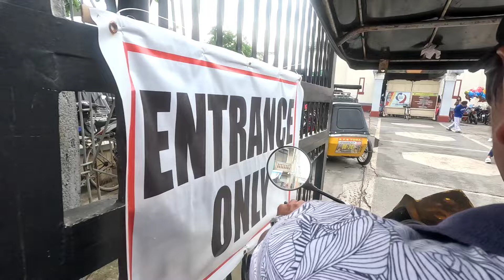GANADO ANG TEAM KAPARES DAHIL MAHAL ANG GULAY